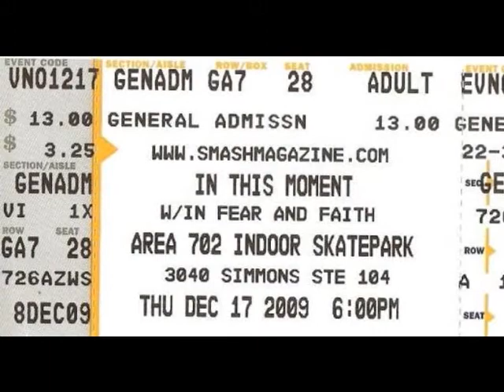In This Moment Interview w/Chris Howarth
Metalholic interviews Chris Howarth of In This Moment